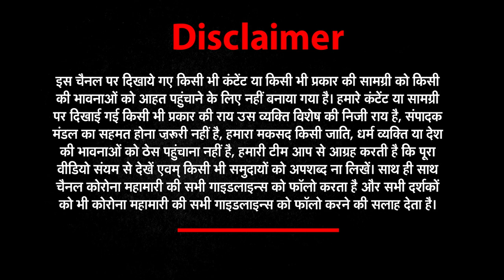I.N.D.I.A VS NDA : गठबंधन में आई दरार, क्या होगा विपक्ष का अगला वार